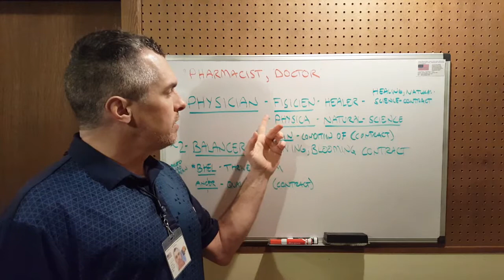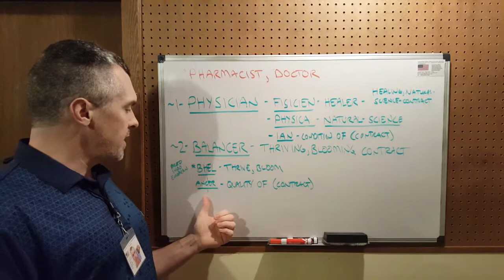:PARSE-DATA-~TEN/10b: PHYSICIAN, BALANCER.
FOR THE PARSE-DATA.
:~0– FOR THIS CLAIMANT'S-SENSATION OF THE COGNITION IS WITH THE CLAIM OF THE FACTS WITH THE CORRECT-SENTENCE-STRUCTURE-COMMUNICATION-PARSE-SYNTAX-GRAMMAR, QUANTUM-GRAMMAR-PERFORMANCE/RULE-ŒN/1, RULE-ÆQUAL-VOLITION BY THIS CLAIMANT.
:~1– FOR THE FUNCTION-CLAIM OF THIS VIDEO IS WITH THE KNOWLEDGE-CULTIVATION OF THE VIEWER WITH THE MATTER OF THE PARSE-MECHANICS WITH THIS PEACEFUL/NEUTRAL-CONVEYANCE BY THIS CLAIMANT/VIDEO-CREATOR.

[In Parse Data 10b (Part 2): Physician, Balancer, I convey the meanings of parse in a sentence and etymology concerning the words "Physician" and "Balancer." Parse Data 10b (Part 2): Physician, Balancer is part of a parse database of language that I am building. Part 10a (part 1) of this presentation may be found NOTE: Working on a dock is an honorable job when not cloaked in fraud.]

:~0- FOR THIS Jason-matthew: Glass/CLAIMANT'S-SENSATION OF THE COGNITION IS WITH THE CLAIM OF THE FACTS WITH THIS CORRECT-SENTENCE-STRUCTURE-COMMUNICATION-PARSE-SYNTAX-GRAMMAR-KNOWLEDGE BY THIS CLAIMANT/Jason-matthew: Glass.["My claim of the facts comes from my cognition of the knowledge which originates from, and is certified by, my senses."]

:~1a- FOR THIS CLAIMANT'S-KNOWLEDGE OF THIS VIDEO-MATTER IS WITH THE CLAIM OF THE STUDY WITH THE PARSE OF THESE WORDS/TERMS WITH THIS RULE-ŒN/1 AND RULE-ÆQUAL-CONVEYANCE BY THIS CLAIMANT.["This video is brief study of the parse and etymology of specific words/terms."]

:~2- FOR THIS CLAIMANT'S-KNOWLEDGE OF HIS VOLITION IS WITH THE FUNCTION-CLAIM OF THE BRACKET-[USAGE]MECHANIC WITH THE EASE OF THE COMMUNICATION WITH THE COMMON[ENGLISH]-LANGUAGE OF THE PEOPLE WITH THE RULE-ŒN/1 AND RULE-ÆQUAL-PERFORMANCE BY THIS CLAIMANT.["I use brackets to help with communication clarity. They provide a frame around the fiction/babble/plain english words and therefore show that, as in art, the words inside the box are open to interpretation which may not necessarily be what the author intended."]

:~4- :COPY-RIGHT/COPY-CLAIM: VIDEO-FILM IS: PERPETUITY :VIDEO-CREATOR/AUTHOR AND CLAIMANT/Jason-matthew: Glass.”